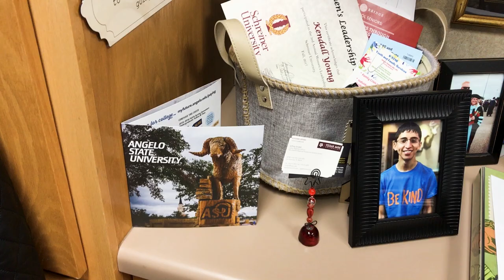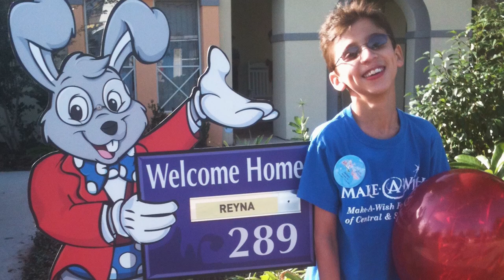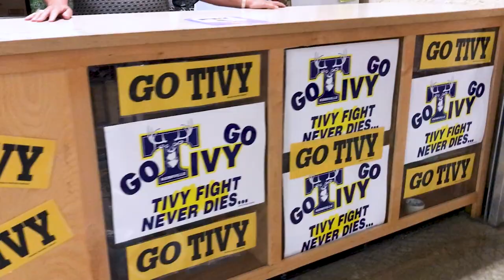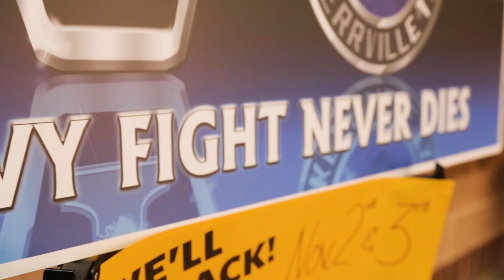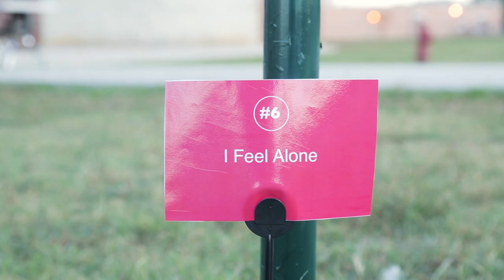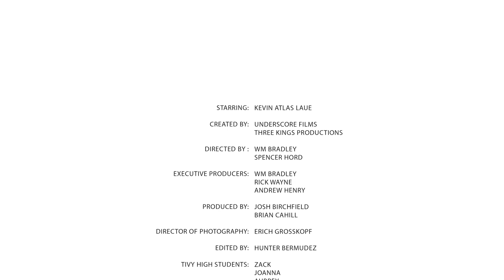Believe in You: Season 1. Episode 6- Tivy High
Zack and his family had been suffering for many years when the Make a Wish Foundation sent them on his dream vacation where he rode a roller coaster for the first time. Zack was so grateful for this experience and for his family’s renewed spirit that he found a way to give back and show his eternal gratitude. He then inspired an entire school community to discover the rewards of giving back, giving thanks and focusing on unity. Who do you know that  deserves some appreciation or a gift of service? Find that person and make a difference. This month’s challenge is to: EXPRESS GRATITUDE.